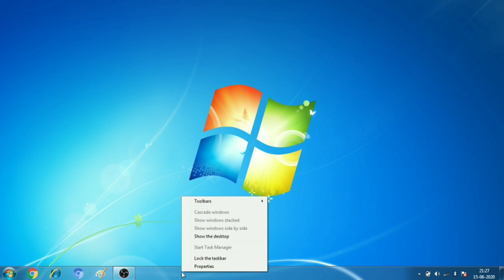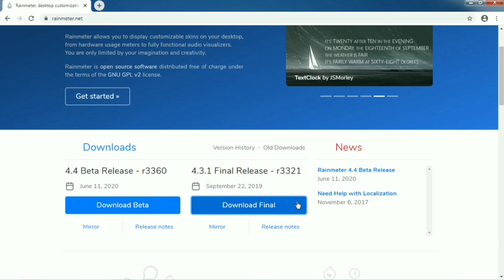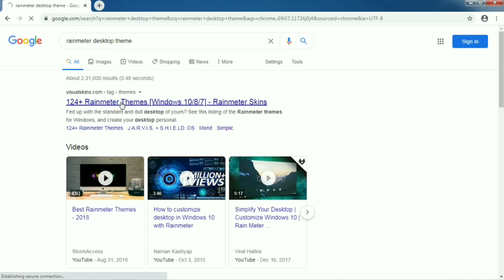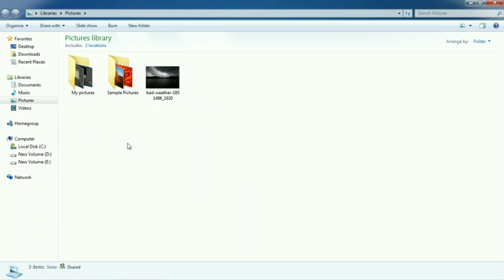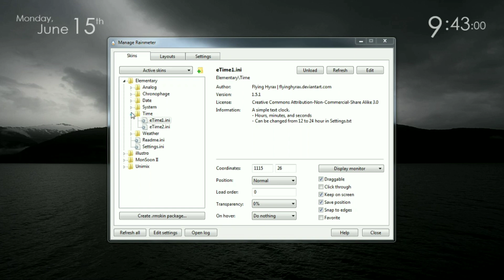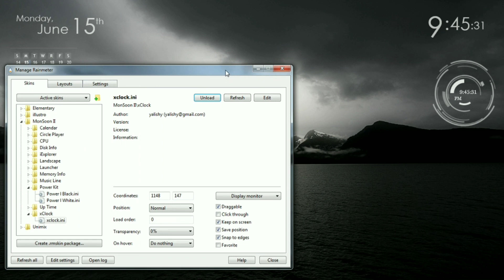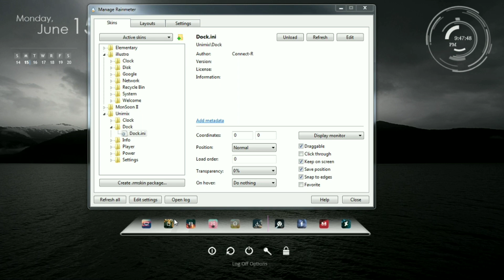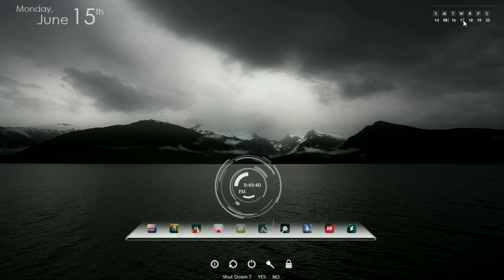Make your computer display even more attractive | Desktop theme settings tutorial 2020 latest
Here, all trying to give you a demo on how to use desktop theme in your computer / laptop . It will help you get more ideas on desktop themes.

We will be trying to make your coming days even more better with our new videos.

Regards
Littel Discovery Channel

❄️ Video ആദ്യത്തെ 3 മിനിറ്റ് എങ്കിലും പൂർണമായും കാണാൻ ശ്രമിക്കുക. അല്പം ക്ഷമ ഒരുപാട് സമയം ലാഭിക്കാൻ ഉപകരിക്കും.